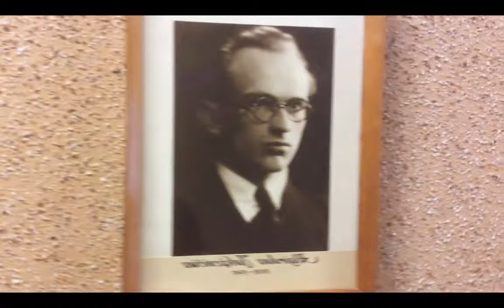Performing Identities_ By Andrea Lorenzo & Giuseppe Artale